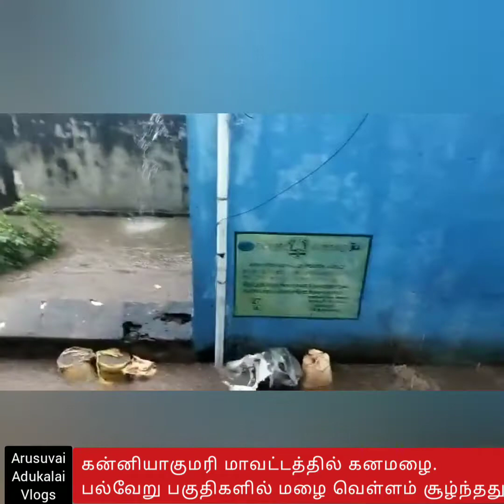கன்னியாகுமரி மாவட்டத்தில் கனமழை எதிரொலி | Flood due to heavy rain in Kanyakumari district